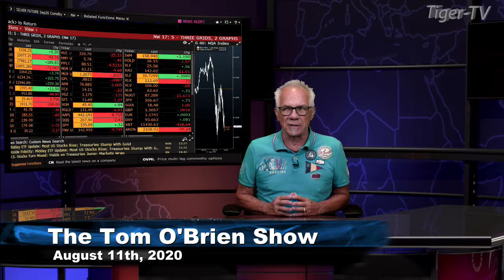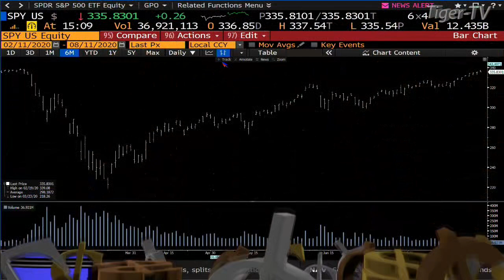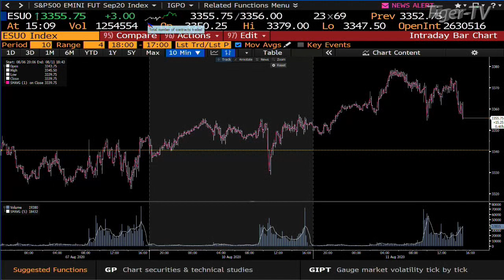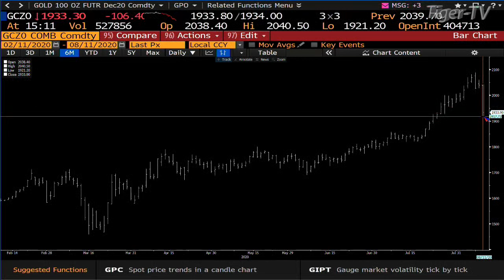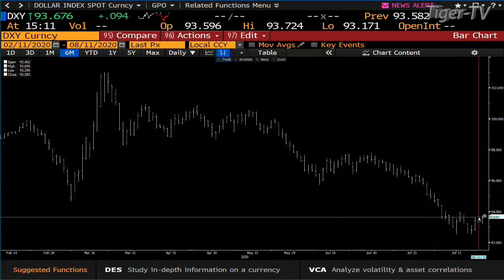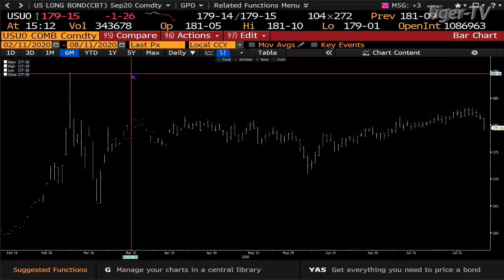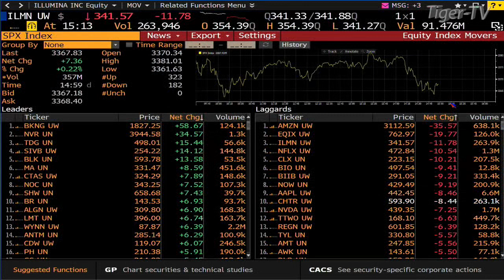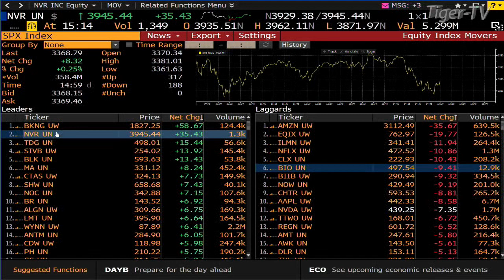August 11th, Daily Market Recap on TFNN - 2020